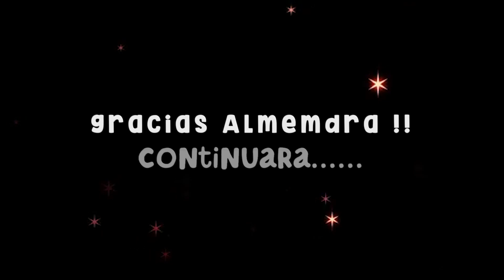PROGRAMA #1 EL MUNDO DE ALMENDRA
QuedateconNosotros desde Fresca Viruta Espacio Nuevo Programa
"El Mundo de Almendra"
Primer capítulo martes 14 de julio a las 17 hs.
Córdoba Argentina
Para colaboraciones , les dejamos nuestro Alias FRESCA.VIRUTA.CBA de la caja de ahorro a nombre de Marcelo Belluzzo Bco Pcia de Cba CBU N° 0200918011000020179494.
Nuestros links de Mercado Pago son